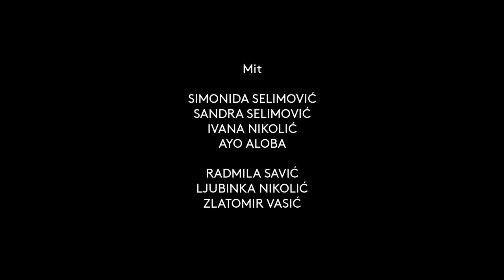BIBI SARA KALI - Trailer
BIBI SARA KALI von Ibrahim Amir und Simonida Selimović
Eine Produktion von Romano Svato in Kooperation mit WERK X-Petersplatz
Uraufführung | Online-Filmpremiere
Inszenierung: Nina Kusturica

CAST
Darsteller*innen: Ivana Nikolić, Ljubinka Nikolić, Radmila Savić, Sandra Selimović, Simonida Selimović, Ayo Aloba, Zlatomir Vasić
Musik/Komposition: Adrian Gaspar
Ausstattung: Mira König
Kamera: Marie Zahir
Ton: Andreas Pils
Schnitt: Stefan Fauland
Dramaturgie: Veronika Maurer
Technik: Ines Wessely & Anna Bauer (WERK X-Peterplatz), Martin Siemann
Regieassistenz: Stella Jarisch
Produktionsleitung: Linn Hütter
Konzept und Künstlerische Leitung: Simonida Selimović
Aufführungsrechte: Romano Svato